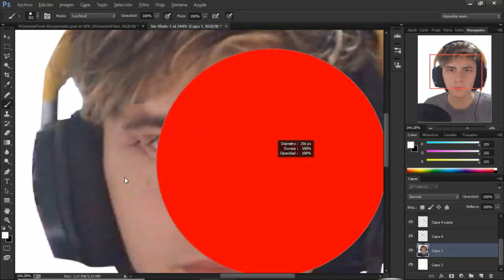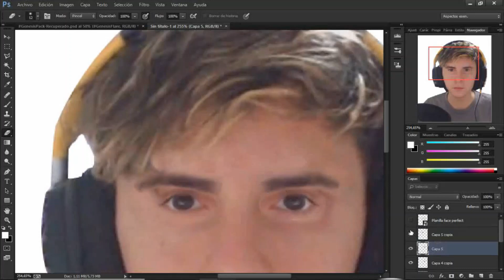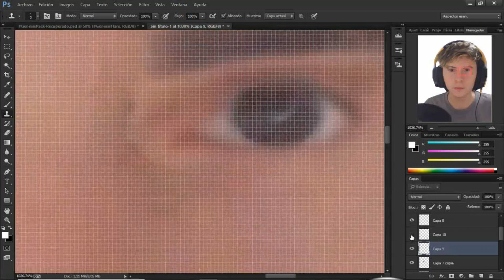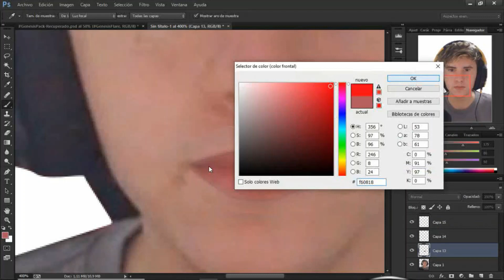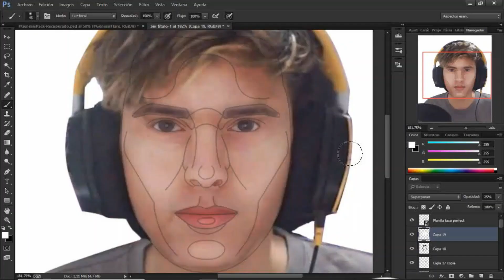Tiene la CARA PERFECTA? (@OscurlodVideos) //OruxLord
En Este VIDEO hare  a @Oscurlord con la CARA PERFECTA. Espero les Guste!